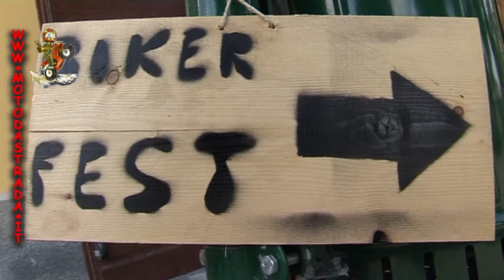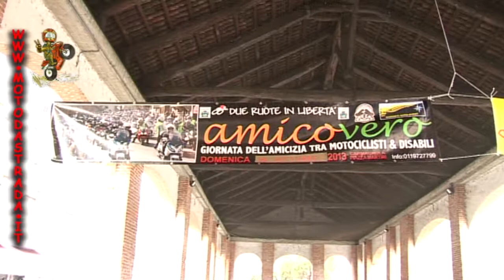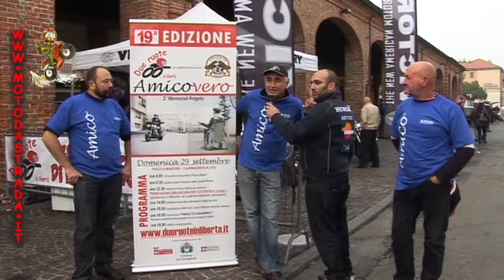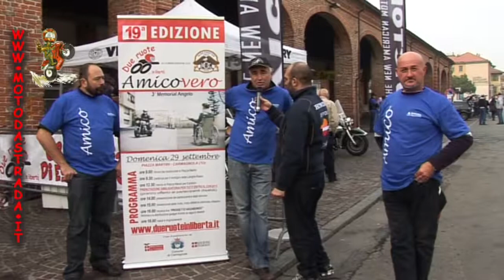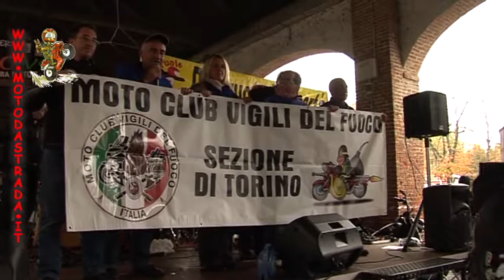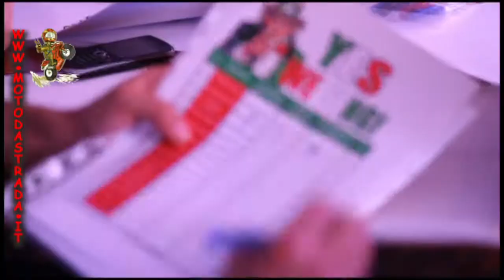8A PUNTATA DI MOTO DA STRADA - GRUPPOTTO - AMICO VERO - BABBO NATALE IN MOTO - YES WE SING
CONTENUTI ALL'INTERNO DELL' 8ª PUNTATA:
1) FESTA BIKERS GRUPPOTTO
2) AMICO VERO
3) PRESENTAZIONE BABBO NATALE IN MOTO
4) PRESENTAZIONE YES WE SING
5) EVENTI DEL 2013